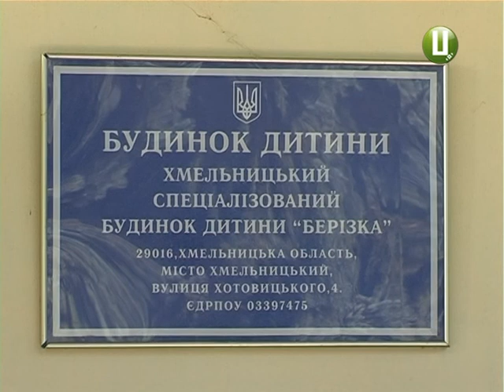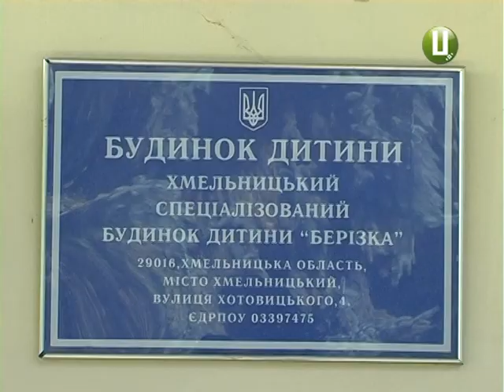Боротьба за дитину тривалістю майже у два роки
Боротьба за дитину тривалістю майже у два роки. 22-річна мама із села Бережанка ,що поблизу обласного центру, не могла забрати із дитячого притулку «Берізка» маленьку доньку. В соціальних службах переконують :дитину не віддавали, бо вагались, чи впорається 22-річна мама  із маленькою. Та на захист молодої мами стала громада і  волонтери. То ж чим закінчилась епопея довкола маляти,- в нашому сюжеті.